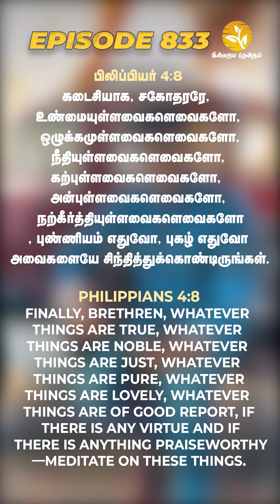SEEDS OF HAPPINESS 😊